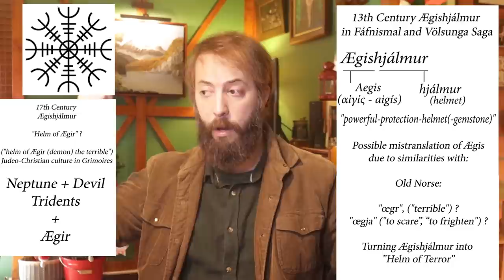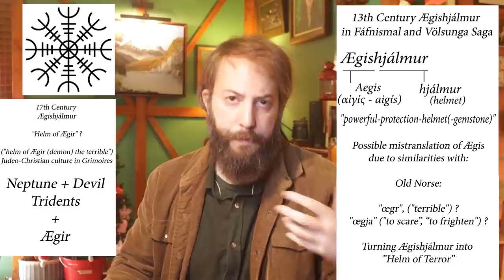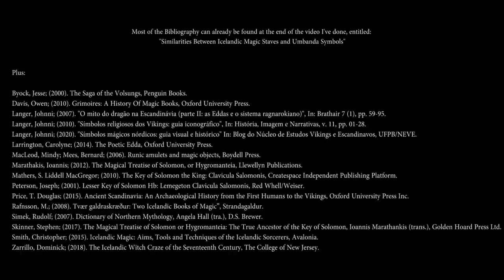The True Ægishjálmur [ Helm of Awe ]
Today's video is about the Ægishjálmur ("Helm of Awe"), as one of the most famous symbols in the history of Modern Icelandic occultism. This video will help to explain some common misconceptions in relation to this symbol and its meaning.

Bibliography by the end of this video.